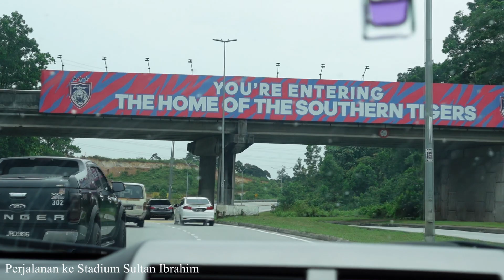Arif Aiman Hatrik!! Blog Video Hari Perlawanan Di Stadium Sultan Ibrahim: (Piala FA) JDT 6-1 Penang.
Perjalanan ke Stadium Sultan Ibrahim dan detik-detik penting dalam perlawanan separuh akhir Piala FA 2022 di antara JDT dan Penang dari sudut pandang tempat penonton.